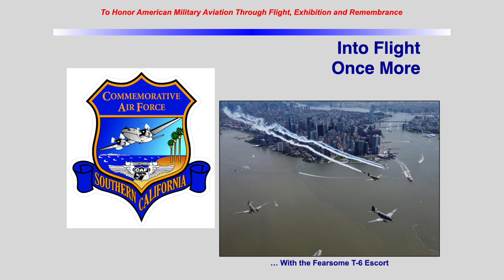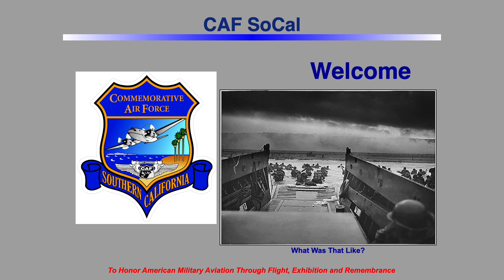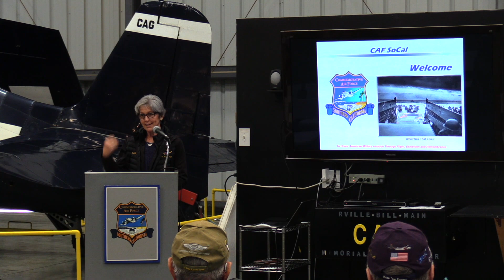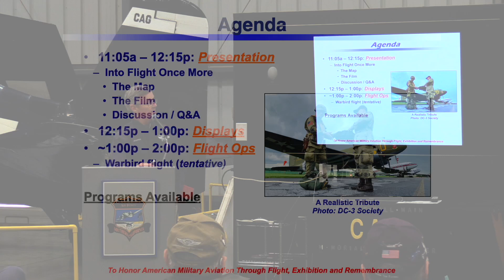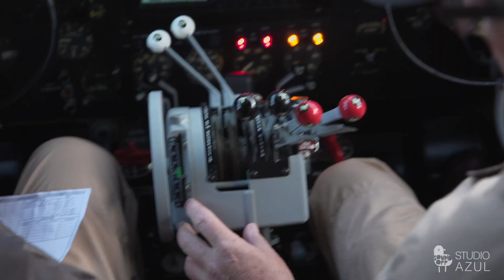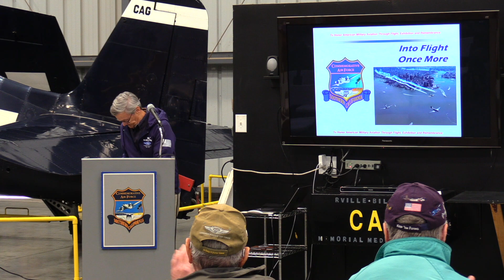Into Flight Once More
D-Day, June 6th, 1944, one of the most iconic and momentous single days in the history of our country. The film INTO FLIGHT ONCE MORE, produced by Sound Off Films with support from Benovia Winery and the DC-3 Society, brings the history of June 6, 1944 to life through the lens of the C-47 D-Day Squadron and their epic re-creation journey across the North Atlantic to Normandy for the 75th Anniversary of D-Day. On Saturday March 4th, CAF SoCal hosted a viewing of this inspirational film, which is narrated by Hollywood star and military supporter Gary Sinise. Our video post can only show the film's trailer, but there are links identified in the slides in which you can pay a very small amount to watch the entire film. In the film you'll hear from some of the last remaining D-Day Veterans and from younger generations of men and women who have chosen to honor their sacrifice.
For more information on upcoming presentations, visit us and come join us to experience living history.